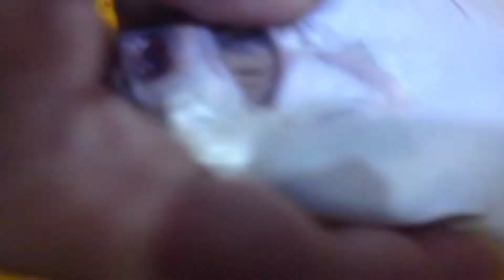রূপচাঁদা মাছের দোপিয়াজি || রূপচাঁদা মাছ ভুনা || Rupchanda macher curry || Rupchada mach bhuna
ingredients:
Rupchada mach fry
3 tbsp oil
1 tsp garlic paste
1/2 cup onion chopped
1/2 tsp onion paste
 1 tsp salt
1 tsp turmeric powder
1 tsp chilli powder
green chilli
coriander leave chopped

আসসালামুয়ালাইকুম ভাই বোনেরা আশা করছি আপনারা সবাই ভালো আছেন। আজকের রেসিপিটা কি রকম হইছে অবশ্যই কমেন্ট বক্সে জানাবেন ধন্যবাদ।